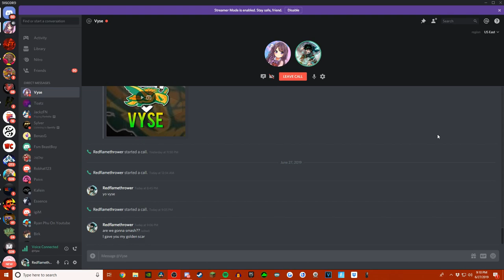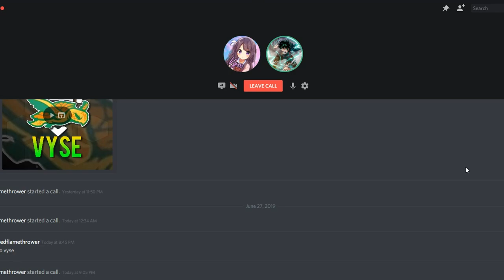playing with two E-Girls in fortnite